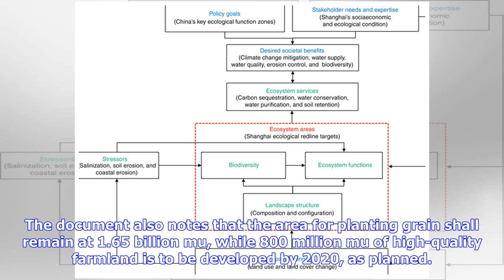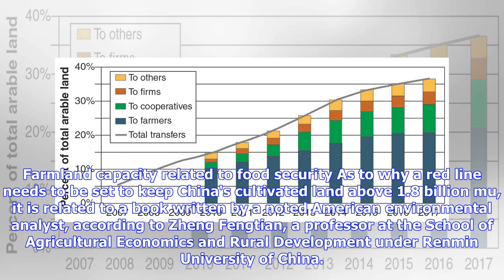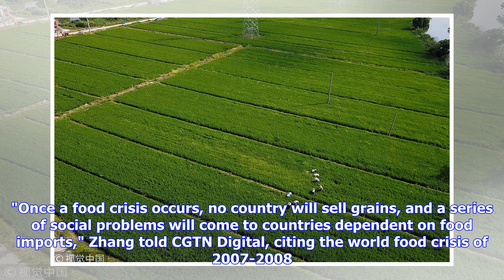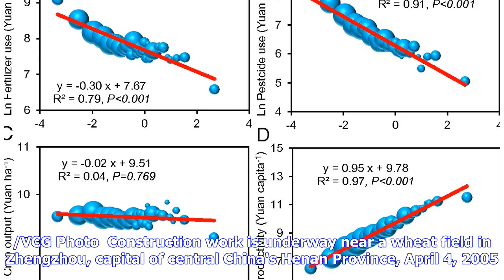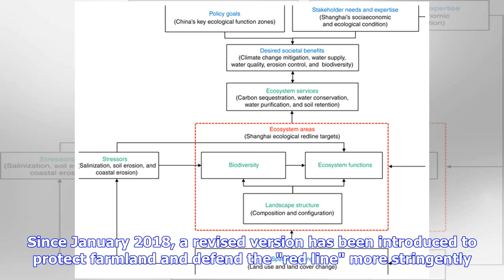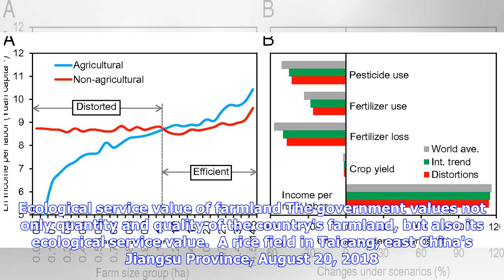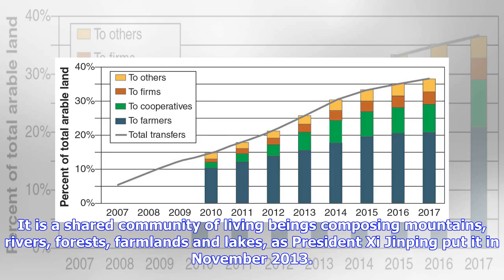'Red line' policy protects China's arable land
A figure, which has been repeated for years, still stands out in the "No. 1 central document" which lists agriculture, rural areas and farmers' issues as China's top priorities for the 16th consecutive year since 2004. The document was released on Tuesday by the Communist Party of China (CPC) Central Committee and the State Council. China's total arable land shall be no less than 1.8 billion mu (120 million hectares), a red line set by the central government, according to the document with over ...